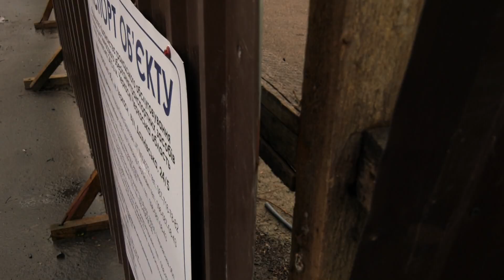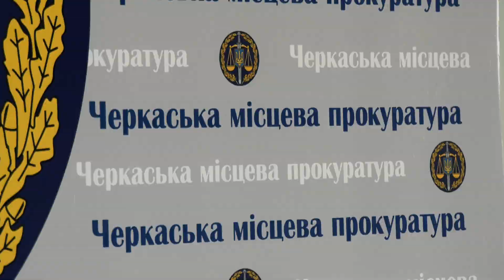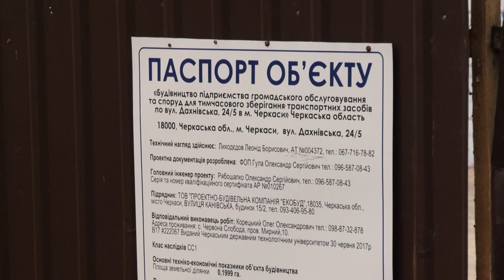Акценти. Забудова Соснівки